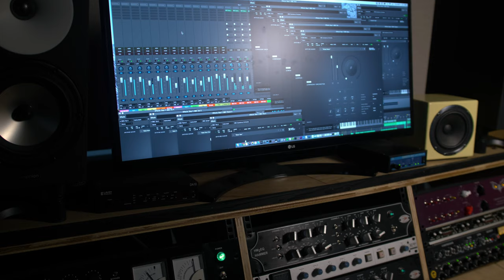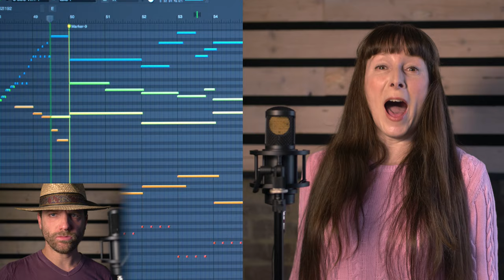The Ecstasy of Gold - Ennio Morricone, arr. P Michaels with Esbe (voice) and Spitfire BBC SO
Our version of this incredible piece by Ennio Morricone, written for the film:

Arranged by ear from the original recording.
Performed by Peter Michaels, with Esbe on vocals.
Recorded during sessions for the original film music collaboration, OST Projects.
Orchestral mockup made with Spitfire sample libraries.

Filmed with:
Panasonic GH5
Sigma 18-35 (Viltrox adapter)

Instruments:
Boosey & Hawkes clarinet (unfortunately I don't have an oboe)
Bosendorfer Upright Piano
Slingerland Sound King Snare
Glockenspiel

Orchestral sample libraries:
Spitfire BBC Symphony Orchestra (BBCSO) - core
Spitfire Albion - strings
Spitfire Symphonic Brass - solo trumpet